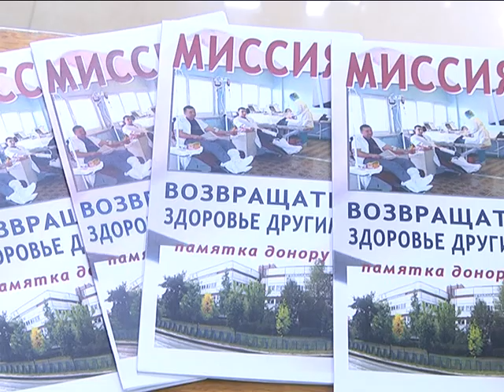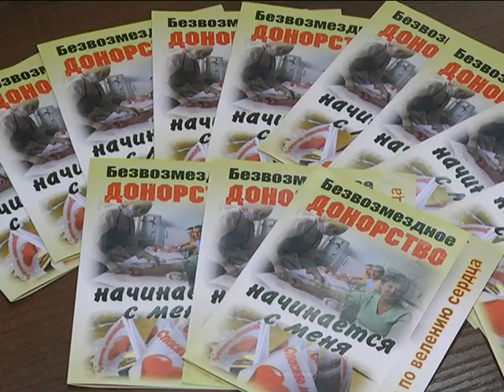2019-06-14 г. Брест. День донора. Новости на Буг-ТВ.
Ежегодно 14 июня в разных странах мира,  в том числе и в Беларуси отмечают Всемирный день донора крови. В Бресте, в рамках даты, состоялся целый цикл различных мероприятий: благотворительные акции, пресс-конференции, встречи, на которых почётных доноров награждали знаками отличия Министерства здравоохранения Республики Беларусь. Словом, неделя выдалась насыщенной на события. О том, как удаётся Брестчине который год занимать лидирующее место в Беларуси по безвозмездному донорству, наш следующий сюжет.